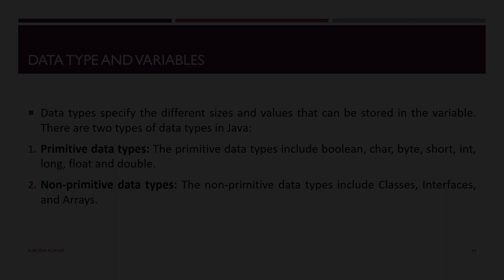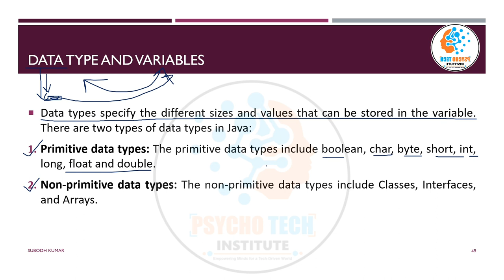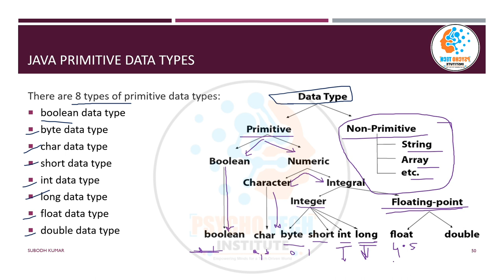Data Types in Java | Primitive & Non Primitive Data Types | Object Oriented Programming | Examples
In Java, data types are used to classify and specify the type of data that a variable can hold. Java supports a variety of data types, which can be categorized into two main groups: primitive data types and reference data types. Here's an overview of the commonly used data types in Java:

Primitive Data Types:

1. **byte:** Represents 8-bit signed integers. Range: -128 to 127.
2. **short:** Represents 16-bit signed integers. Range: -32,768 to 32,767.
3. **int:** Represents 32-bit signed integers. Range: -2^31 to 2^31-1.
4. **long:** Represents 64-bit signed integers. Range: -2^63 to 2^63-1.
5. **float:** Represents single-precision 32-bit floating-point numbers.
6. **double:** Represents double-precision 64-bit floating-point numbers.
7. **char:** Represents a single 16-bit Unicode character.
8. **boolean:** Represents a boolean value (true or false).

Reference Data Types:

1. **Class Types:** These are user-defined classes created by the programmer.
2. **Array Types:** Arrays can hold elements of the same data type.
3. **Interface Types:** Interfaces define a contract for classes to implement.
4. **Enumeration Types:** Enums represent a set of named constants.

Wrapper Classes:

Java also provides a set of wrapper classes for primitive data types, which allow you to use them as objects:

1. **Byte:** Wrapper class for byte.
2. **Short:** Wrapper class for short.
3. **Integer:** Wrapper class for int.
4. **Long:** Wrapper class for long.
5. **Float:** Wrapper class for float.
6. **Double:** Wrapper class for double.
7. **Character:** Wrapper class for char.
8. **Boolean:** Wrapper class for boolean.

String:

While `String` is often treated as a reference type, it is a special class in Java and used to represent sequences of characters.

These data types are used to declare variables, method parameters, and return types in Java. Understanding the different data types is crucial for efficient memory usage and for ensuring the correctness of your programs when working with various kinds of data.